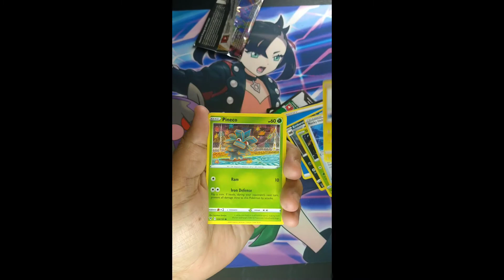Vivid Voltage Pack Opening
Opening One Vivid Voltage Pack for this short with Free Code Cards, Check out my other stuff & if you didn't get a code message me on Instagram link down below for a Free Code Card.